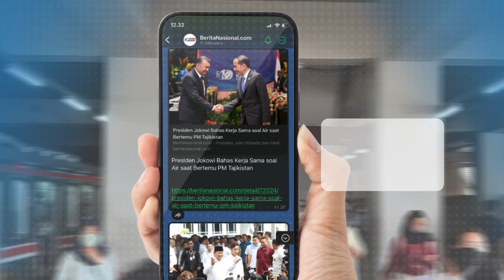Jokowi Sebut Hak Prerogatif Prabowo Pilih Menterinya Kembali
Presiden Joko Widodo menyatakan bahwa pentingnya menghargai pemilihan menteri, termasuk 15 hingga 16 menteri yang ditunjuk oleh Bapak Prabowo Subianto. Jokowi menyatakan bahwa pemilihan dilakukan dengan pertimbangan matang dan pengalaman selama 5 tahun. Jokowi juga menyoroti fokus pada keberlanjutan dalam tim ekonomi yang diharapkan dapat mendukung pertumbuhan  dan stabilitas ekonomi nasional.